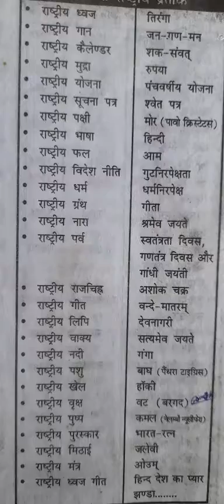National symbols of 🇮🇳 India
gs gk book math 🧮